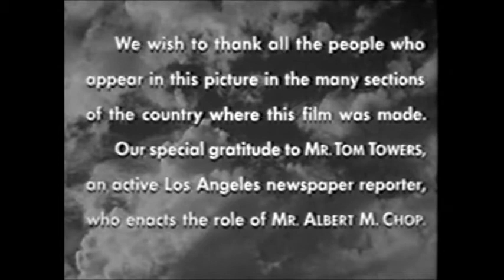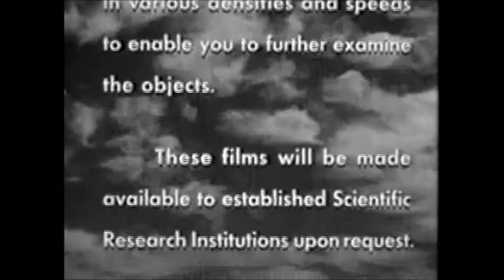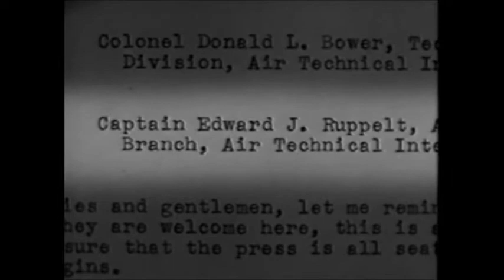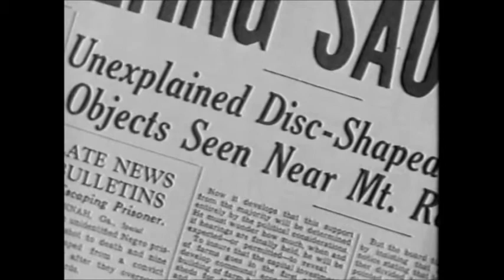Unidentified Flying Objects (1956) 01/12